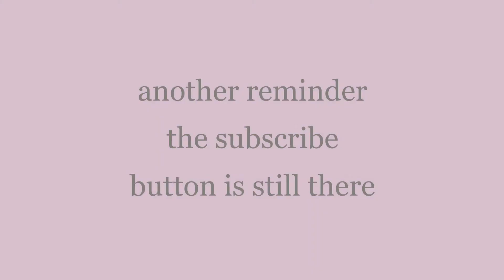don't click here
Welcome to the video thx for watching sub if you want and like if want more minecraft this is defiantly very on topic